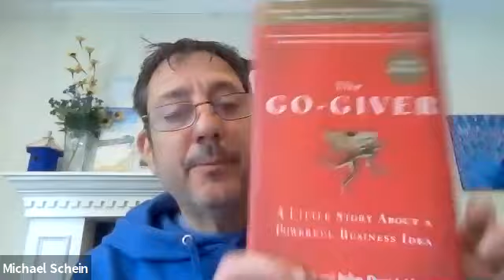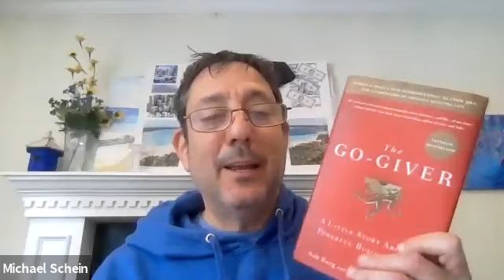Millionaire Wealth Principles #15 Leverage the Law of Reciprocity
In this season 2 of the 52 Millionaire Wealth Principle #15, I talk about "Leverage the Law of Reciprocity" whereby the Law of reciprocity states that give and you shall receive. There is another golden rule out there: do unto others as you would like others to do unto. The law of reciprocity leverages that golden rule and it is across every business that you've even been in. Parents are the perfect example of the Law of reciprocity because they do so much work while they're alive while you're beginning life. They put in so much work and receive absolutely nothing except for the most valuable asset on the planet, unchanging love. So reciprocity doesn't come from just the act of giving, it's not just the act of giving money or a gift, reciprocity can be in form of a smile. If you give a smile, people are more likely to smile back. Leveraging the law of reciprocity goes back to the laws of human nature. The secret to rapport is first you must like the person in front of you. So we know people do business with people they like and trust, though I will talk about trust in a little bit because trust is important, Like is the first part because trust without like gets you absolutely no business. If they distrust you, that is great but they will go with somebody else they like because people will always go with the person they like and trust not just trust.

If you give a gift, they will reciprocate through liking you because there are only two steps that we require to close any sale on this planet, to close any deal on this planet is they must like you, and second they must trust you. That's the gift, that's the law of reciprocity in a nutshell. Give, Give, Give what they're looking for. They're looking for somebody to meet them at their level, they're looking for somebody to appreciate them the way they're. All you're looking for in life is to be appreciated for who you're. The law of reciprocity states that if you give something that somebody is looking for, they will give back what you're looking for. In your marketing, make sure you're that you're giving away ways for people to get cash from their house not offering like hey we buy houses. That's great because they do want to sell your house, probably the best marketing on the planet but the way to draw them into that marketing for free is to state that this is how you sell your house if it is in rough conditions, this is how you sell your house if you need to sell it quickly and you go through processes, you teach, you give, you entertain, empower and educate. Entertain to get them to like you, empower them to force the liking, and educate them to trust you.

So the business principle here, leverage the law of reciprocity is coming from the place of giving, and this isn't giving to get, this is giving something that you have an abundance of that you could continuously, effortlessly continue to pump out.
Here are the most valuable lessons when it comes to the law of reciprocity.
1) - Think of your ideal clients
2) - Go to them and probably make connections with them.
3) - Ask them what their most pressing need is, what their most pressing desire is, ask them what they want right now.
4) - Thank them for being vulnerable and sharing with you.
5) - Figure out how to get it for them.

if you're not happy with your income right now, focus on giving more to clients who you know would pay you. To the clients who you know have the ability and the desire to pay you.  It may not be their most pressing desire yet but focus on their most pressing desire and give that away. And if don't have the skill or the abundance in giving that thing yet, go and get it. You can write this down. 1) I can learn any skill 2) I can make any connections 3) I can acquire any knowledge.

Mike Schein presents the book of the week which is The Go-Giver by Bob Burg and John D. Mann. It is called a little story about a powerful business idea. It is so inspiring where Mike admitted that he got emotional on a few chapters. It is kind of a perfect place for us to be doing this week because the last couple of books like 80/20 rule, were going deep in the weeds but this book kind of steps you back where you have the 5 Laws Of Stratospheric Success which is awesome.

To register for our Saturday live webinar to start your wealth journey,